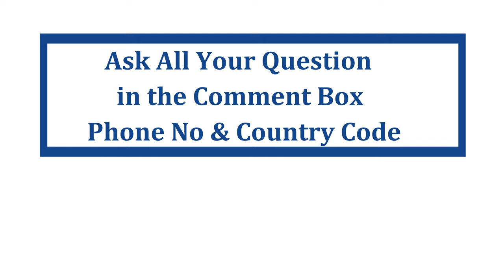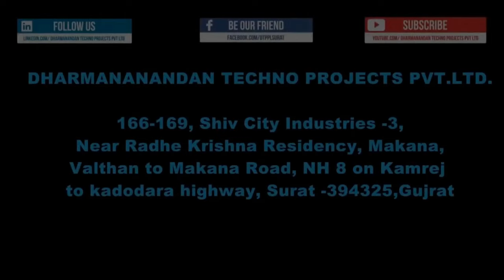Dispatch of Complete Mineral Water Bottling Plant By DTPPL | Packaged Drinking Water Bottling Plant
In This Video You Will Find how Safely and Securely DTPPL Dispatches a Complete Mineral Water Bottling Plant.
The Accuracy and Efficiency of these Machines are Stunning Astonishing.

A trusted name of Dharmanandan Techno Projects Pvt Ltd (DTPPL) is holding years of  massive experience in Mineral Water, Soft Drink & Juice Plant.

At Dharmanandan Techno Project  we will support you right from selection of machines to installation and proper guidance related to technicalities and spare parts. The machines are of heavy duty material which doesn't require any maintenance. After the machines are finalized, our dedicated team will guides you in marketing & Distribution and other Fundamental. To earn maximum profit.

We are known to be one of the leading & finest manufacturers & exporters of this highly commendable range of Water Treatment Plants, Water Bottle Filling & Capping Machines, Pet Blow Moulding Machines, Sticker Labelling Machines, and Shrink Wrapping Machine.

Dharmanandan Techno Project Pvt Ltd has an in-house manufacturing facility for all Machinery. We always keep focusing on our designs of machinery in our Research & Development Center to provide our clients machines with modern technology.

We use advanced technology for manufacturing our products to make them competent in the market. Our products are manufactured under established standards in the industry and are tested on various quality measures before their final dispatch.

If you want to know more about how to start Profitable Business,
please contact our Business Growth Expert Now.

We are providing the Turnkey Solution for all Packaged Drinking Water Plant.

1)CORPORATE OFFICE DETAILS:
166 To 169, Shiv Industries-3, Nr. Radhe Krishna Residency, Mankna, Valthan to Mankna Road,  N.H.8, Surat-394325, Gujarat, India.
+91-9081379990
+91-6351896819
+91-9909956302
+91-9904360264